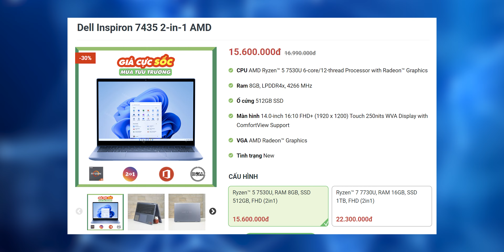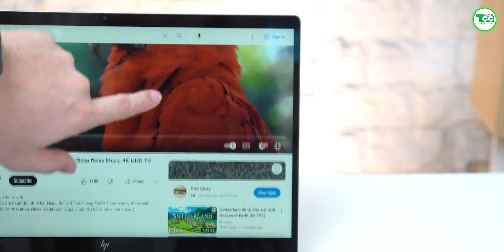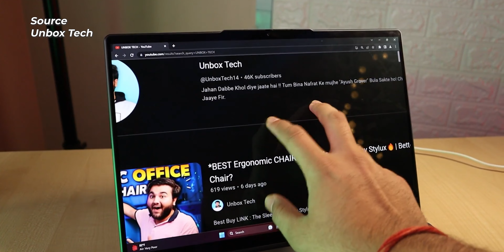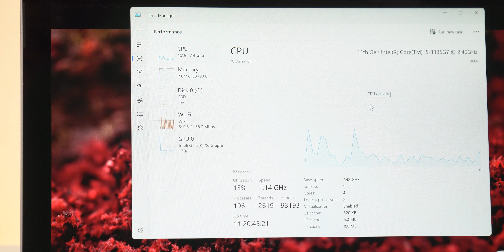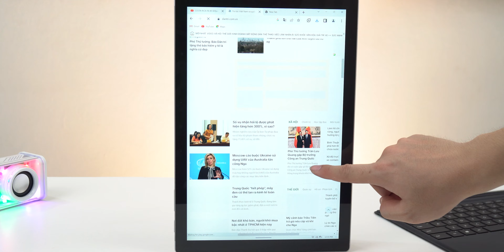Top 5 Laptop 2 In 1 đáng mua nhất: 10 - 20 triệu Màn hình đẹp, Build chắc chắn, Cấu hình ổn!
Laptop Cũ Dell Latitude E5470

Nội dung
0:00 Mở đầu
1:02 Dell Inspiron 7435 2-in-1 AMD
2:33 Dell XPS 9365
3:39 HP Envy 14 X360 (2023)
5:24 Lenovo YOGA 7 2 IN 1
6:32 TOP 5
8:19 Tổng kết